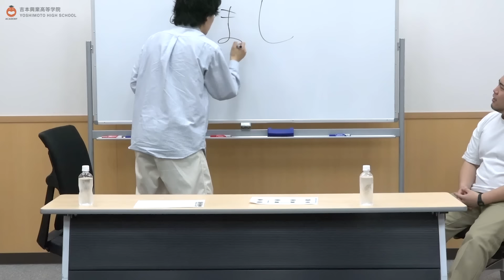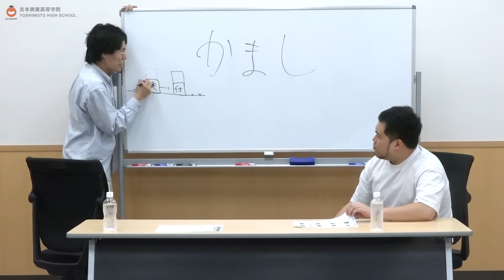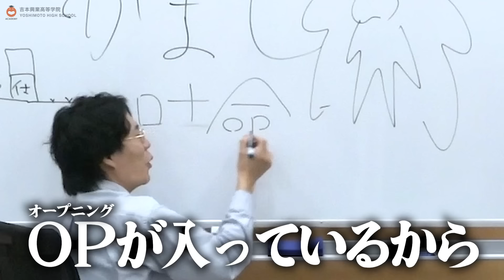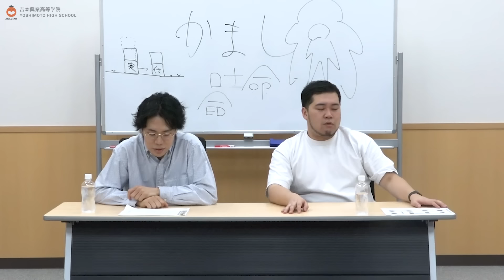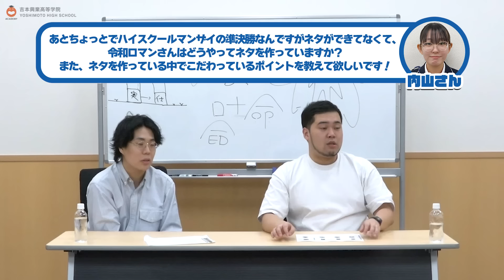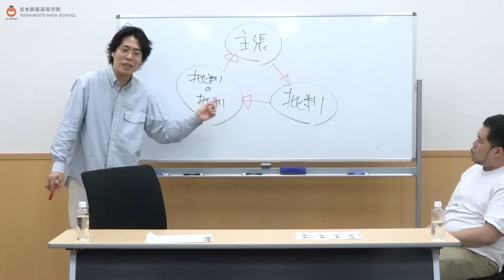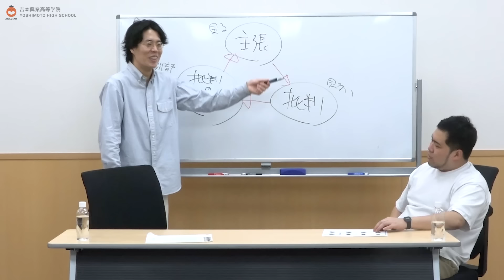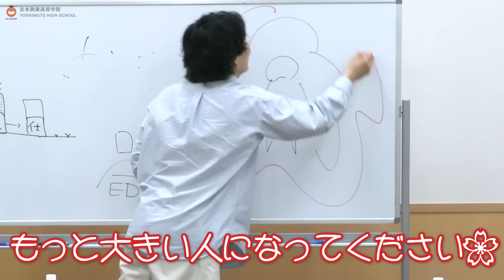【令和ロマン先生】吉本の高校生にガチ授業をしていただきました！！【吉本興業高等学院】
高校生のうちから、芸人・マネージャー・パフォーマー・動画クリエイターなど
吉本興業でエンタメを学びながら通信高校との併修で高卒資格を取得できる”吉本興業高等学院”

そんな吉本興業高等学院では、毎週木曜日に芸人さんを招き
60分のホームルームを行なっています！！

今回のゲストは ”令和ロマン” のお2人！！！！👏
お2人の熱い授業を是非ご覧ください…。

現役生の自己紹介パートは
【official令和ロマン】をチェック‼✅

令和ロマンさんのチャンネルはこちら⇩

‹目次›
 0:00　ホームルームゲスト／令和ロマン
 1:30　質疑応答スタート
 1:56　最近食べたおいしい料理は？
 4:05　苦手な人と関わるとき、どう対応してる？（かまし論）
12:51　ネタを作るときに意識していることは？
15:22　2人のコンビネーションの良さの秘訣は？
17:15　理想のマネージャー像は？
18:56　勉強がはかどりません。
20:39　ネタ作りの方法とポイントは？（ヒットコンテンツの条件）
25:44　そろそろおしまい…
27:41　おまけ

★【吉本興業高等学院】資料請求のお申込みはこちらから⇩

★毎月開催中の学院説明会・オープンスクールへのお申込みはこちらから⇩

「よしもとアカデミー」は、
・2022年で40周年を迎える、国内最大規模のお笑い養成所
「NSC（吉本総合芸能学院）」

・コンテンツ制作・プロデュースを担う即戦力を育てる
「YCA(よしもとクリエイティブアカデミー)」

・歌唱、パフォーマンス、演技など幅広くエンタテインメントを学ぶ
「YPA(よしもとパフォーミングアカデミー)」

・デジタルに特化したエンタテインメントスクール
「YDA(よしもとデジタルエンタテインメントアカデミー)」

・この4校のカリキュラムを高校3年間で学ぶ「吉本興業高等学院」

 以上の５校からなる吉本興業グループの教育機関です。